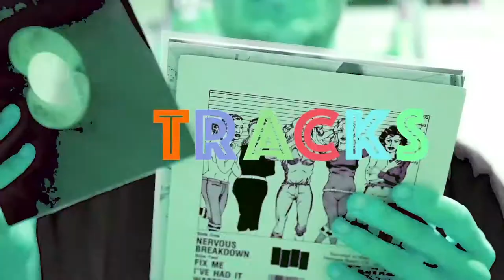So, You're Interested In... Ho99o9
This week on SYII, we destroy our ear drums while blaring some of horrorcore's finest, Ho99o9.